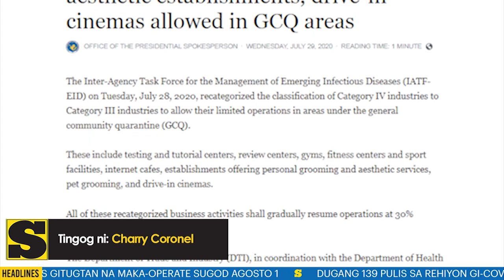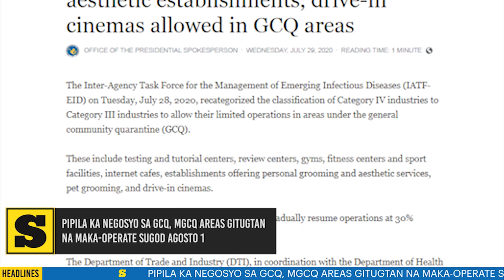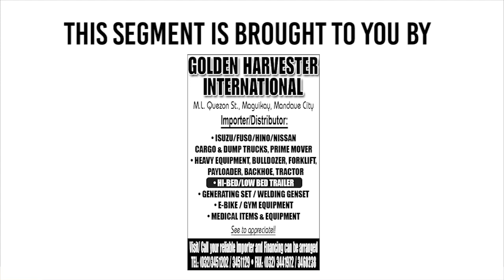NewsBits - Hulyo 29, 2020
MAKA-OPERATE NA

Dugang mga establisyemento ang gitugtan na sa nasudnong IATF nga maka-operate sugod Agosto 1. Apan alang lang sa mga dapit nga ubos sa GCQ ug modified GCQ.

Kini ug uban pang mga balita sa NewsBits.